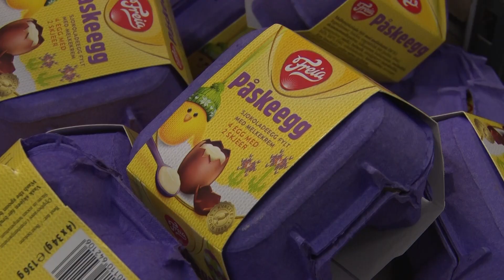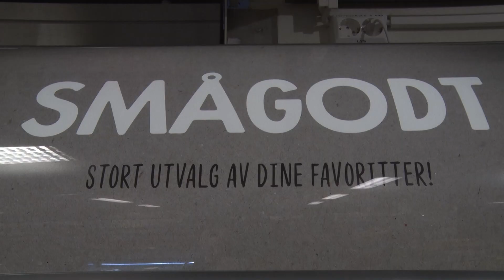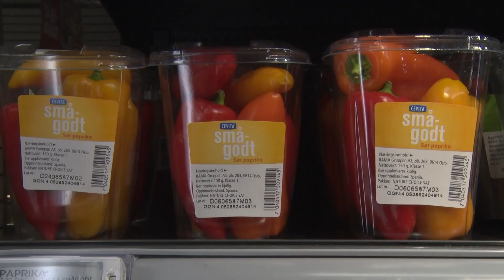Godterikrigen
Mange nordmenn reiser til Sverige for å kjøpe godteri etter at sukkeravgiften trådte i kraft. Nå nærmer påsken seg og norske dagligvareforetninger forbereder seg til priskrig.